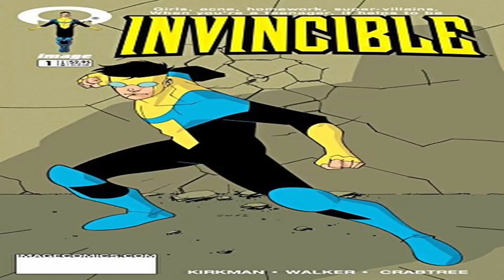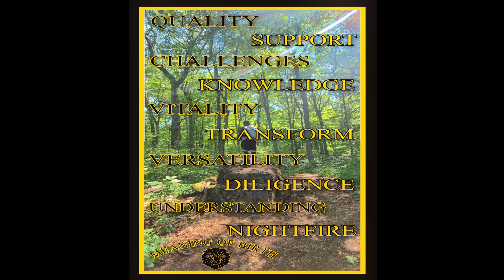Invincible (Prime Video) Steven Yeun & J.K. Simmons - Teaser Trailer | REACTION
Amazon Prime has been getting a lot of good deals. Here’s my reaction to the new upcoming adult animated series coming to Amazon Prime Video in 2021, Invincible. Mark Grayson is a normal teenager, except for the fact that his father Nolan is the most powerful superhero on the planet. Shortly after his seventeenth birthday, Mark begins to develop powers of his own and enters into his father's tutelage. Voice cast includes Steven Yeun, J.K. Simmons, Mark Hamill, Seth Rogen, Gillian Jacobs, Zachary Quinto, Walton Goggins, Lauren Cohan, Mahershala Ali and many more. You can also find videos about Mental Health and my experience with it on my channel in playlist “My Story” (Mental Health Recovery).